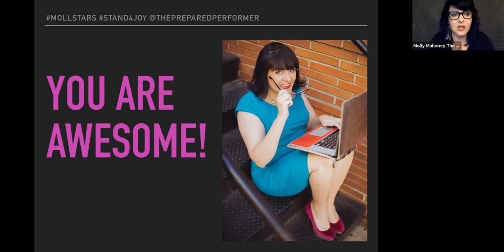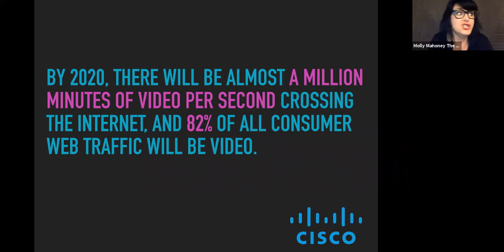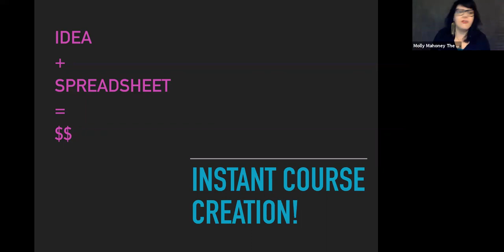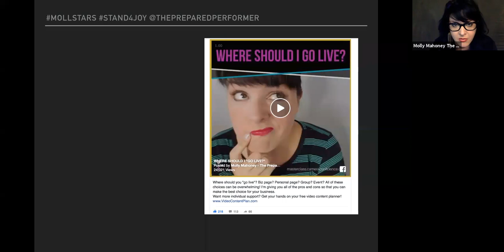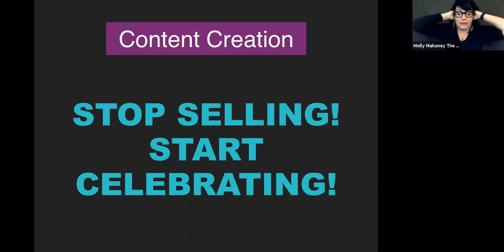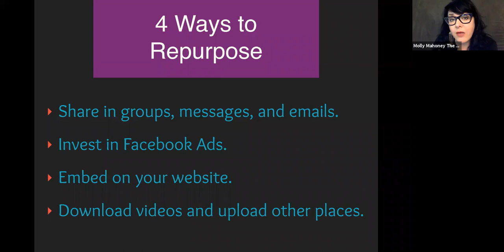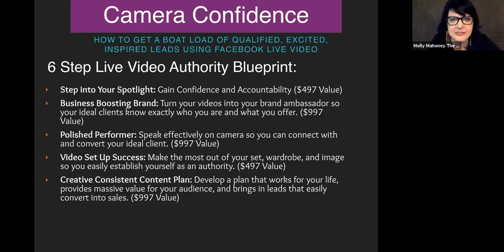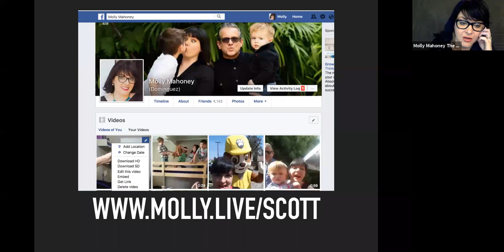Create a Facebook Live Attraction Machine with Molly Mahoney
We've got Molly Mahoney from the Prepared Performer podcast sharing with us how to create a live video attraction model to find the right type of clients to throw credit cards at your products.

Molly Mahoney is a digital strategist who specializes in creating authentic Facebook video content and leveraging Bots to skyrocket sales. After her video reached one million organically, she developed her signature “Go Live And Monetize” GLAM method. She's been featured in Inc. Magazine and seen speaking at Social Media Marketing World.